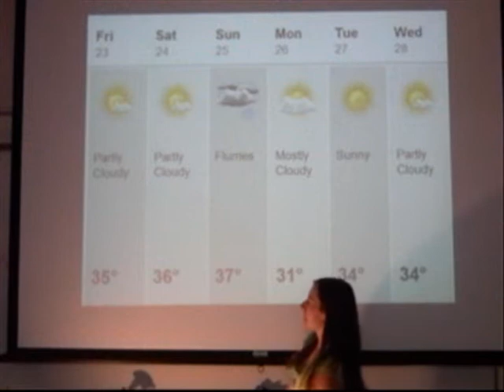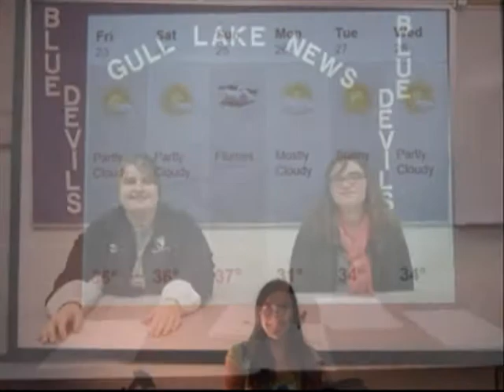GL News Episode 11